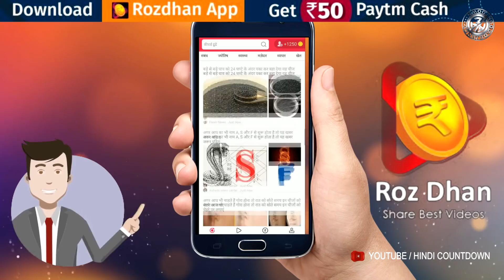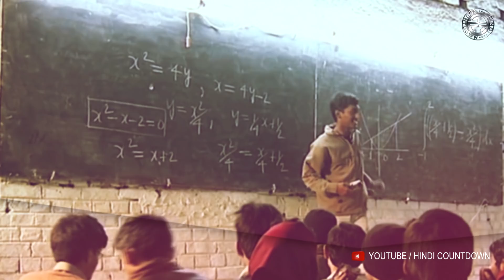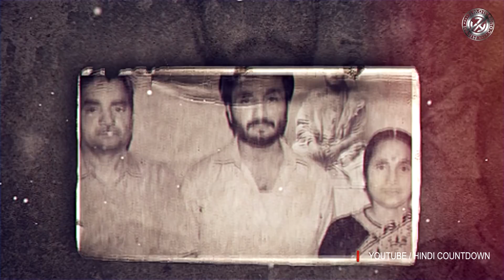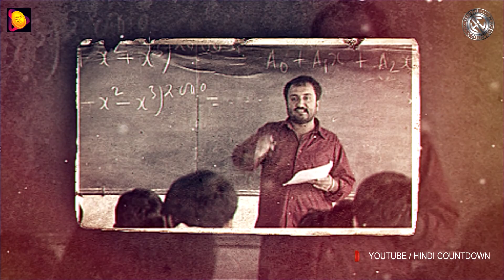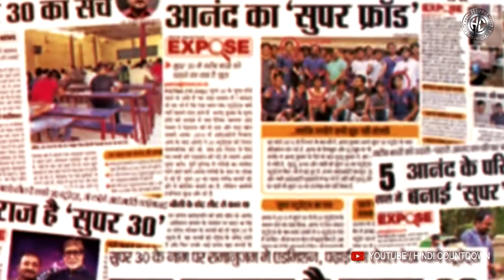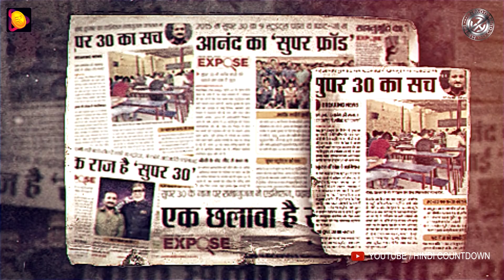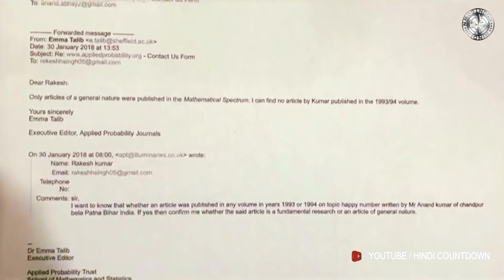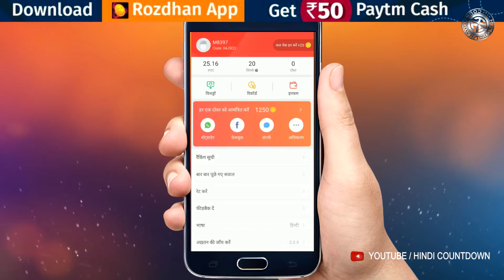Super 30 की असलियत जानकार चौंक जाएंगे | Real Story of Super 30 | Anand Kumar Biography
Rozdhan App यहाँ से डाउनलोड करें और अपने अकाउंट में 50 Rs. Paytm Cash तुरंत पायें
या अपने Rozdhan App में ये Code Use करें – 04JSQ3
Or use this this Invite code in your Rozdhan Application get Rs.50 Paytm Cash Instantly- 04JSQ3

Super 30 is an Indian educational program started in Patna, India under the banner of Ramanujan School of Mathematics. It was co-founded in 2002 by Abhayanand, an IPS officer, and Anand Kumar a mathematics teacher.

Super 30 is an Indian educational program started in Patna, India under the banner of Ramanujan School of Mathematics. It was co-founded in 2002 by Abhayanand, an IPS officer, and Anand Kumar a mathematics teacher. The program selects 30 talented candidates each year from economically underprivileged sections of Indian society and trains them for the JEE. The program is portrayed in the 2019 film, Super 30, starring Hrithik Roshan as Anand Kumar. Kumar, and his school, have been the subject of several smear campaigns, some of which have been carried in Indian media sources.
Anand Kumar (born 1 January 1973) is an Indian educationalist and a mathematician best known for his Super 30 programme, which he started in Patna, Bihar in 2002, and which coaches underprivileged students for IIT-JEE, the entrance examination for the Indian Institutes of Technology (IITs). By 2018, 422 out of the 480 had made it to the IITs and Discovery Channel showcased his work in a documentary. His life and work are portrayed in the 2019 film, Super 30, where Kumar is played by Hrithik Roshan. Kumar has spoken at MIT and Harvard about his programs for students from the underprivileged sections of Indian society. Kumar, and his school, have been the subject of several smear campaigns, some of which have been carried in Indian media sources.